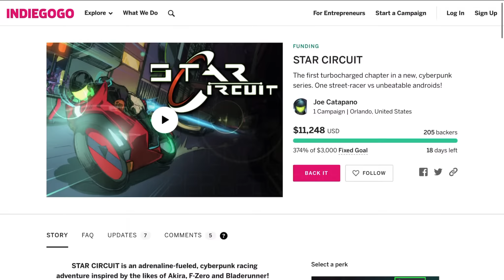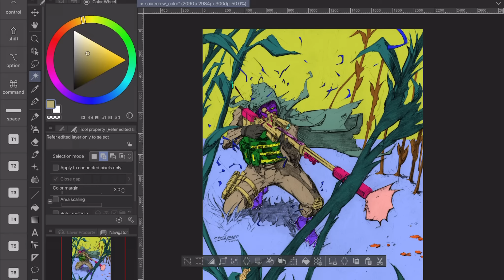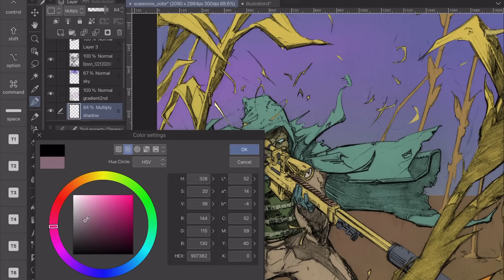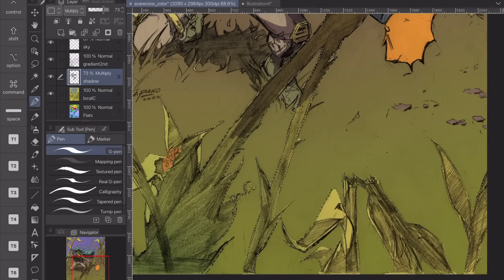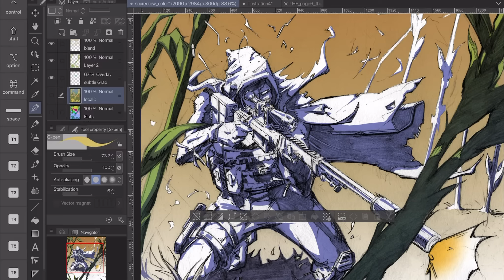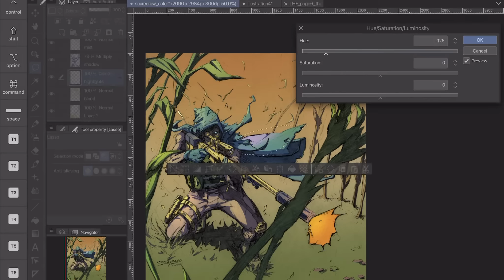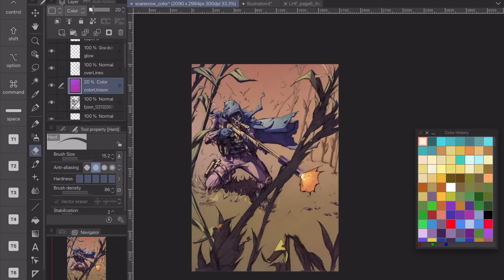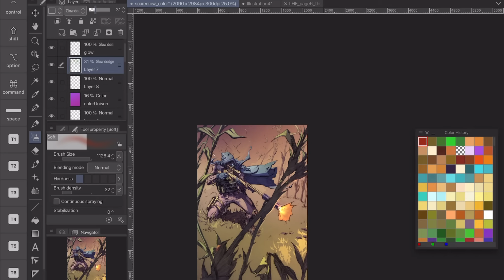How to Color Comics: Two-Tone Style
We hit 2000 freaking SUBS!!!

Timestamps:
0:00 Intro
1:35 File Setup
2:28 Flatting
4:04 Local Colors
7:51 Lighting
13:12 Adding Shadows
20:05 Highlights and FX
34:02 Adjustments and Polish
40:00 Final